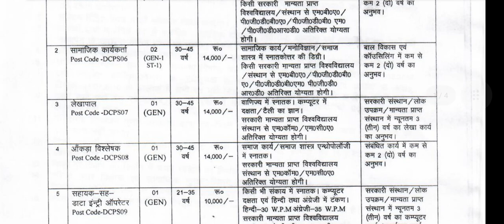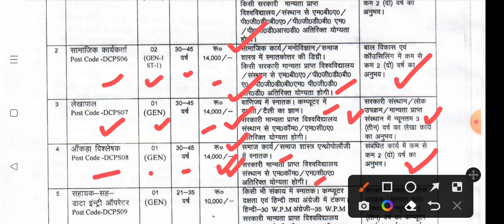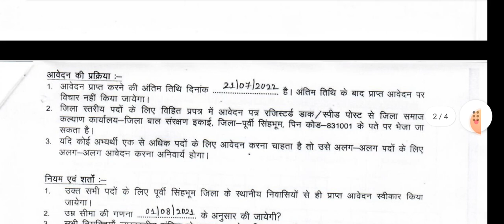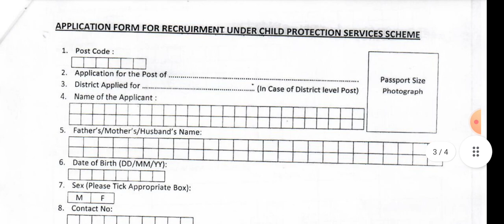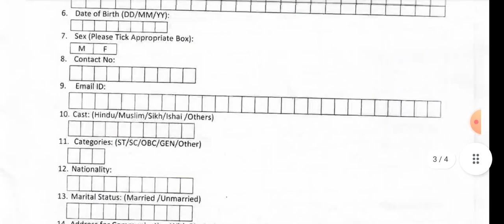झारखंड ब्लॉक में भर्ती आया 2022 समाज कल्याण विभाग भर्ती JHARKHAND BLOCK LEVEL VACANCY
🖊️your query :-